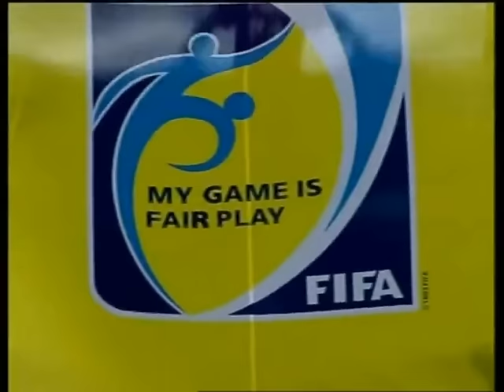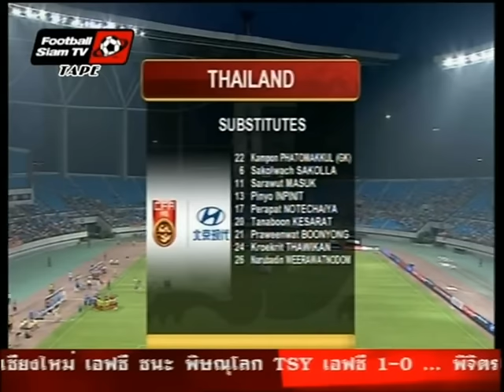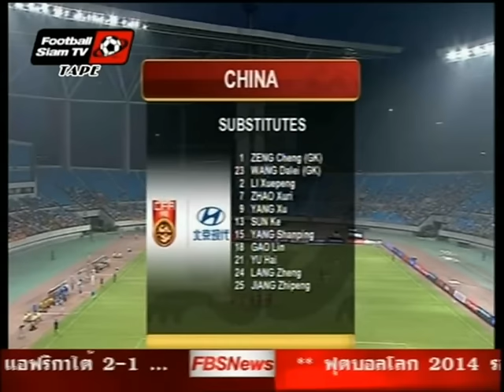2013/06/15 China PR 1-5 Thailand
Competition: Friendlies
Date: 15 June 2013
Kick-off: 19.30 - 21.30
Venue: Hefei Olympic Sports Center Stadium (Hefei, China)

Half-Time: 1-2
Full-Time: 1-5

Score:
0-1 (8) Sarawut Masuk - Thailand
0-2 (16) Pokkhao Anan - Thailand
1-2 (23) Adisak Kraisorn - Thailand
1-3 (33) Wang Yongpo (PG) - China PR
1-4 (51) Adisak Kraisorn - Thailand
1-5 (61) Chanathip Songkrasin - Thailand